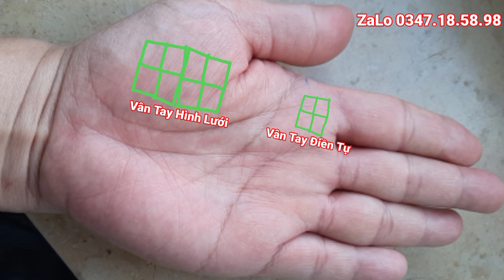Vân Tay Âm Đức, Hay Còn Gọi Là Chỉ Tay Song Ấn, Hay Vân Quý Nhân.